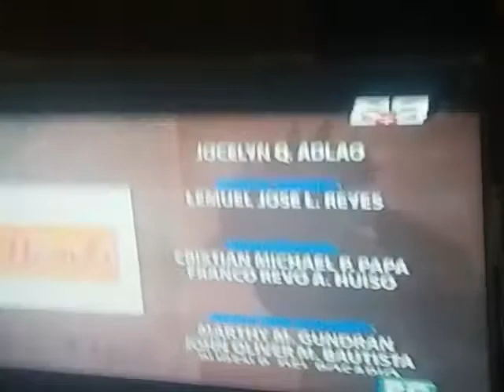S+A: Sabong TV Soundtrack (Closing Credits)